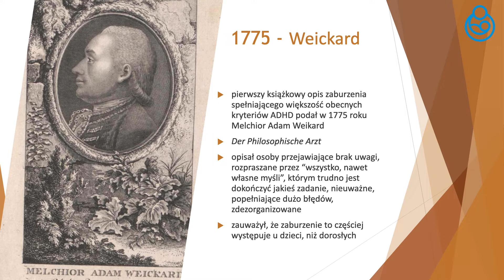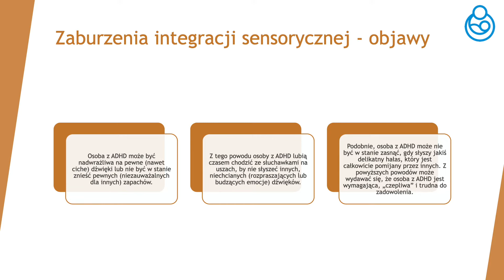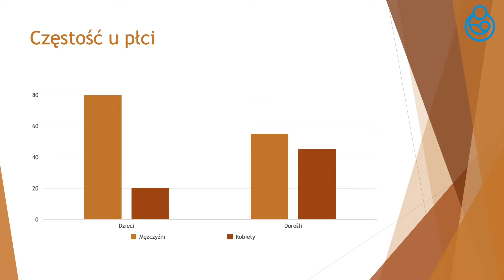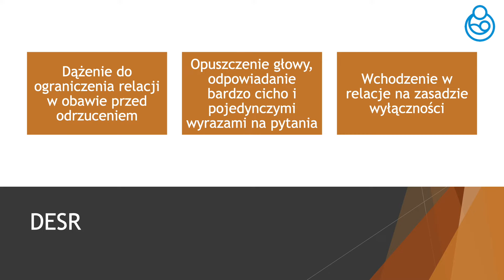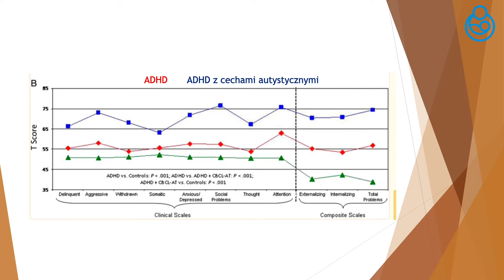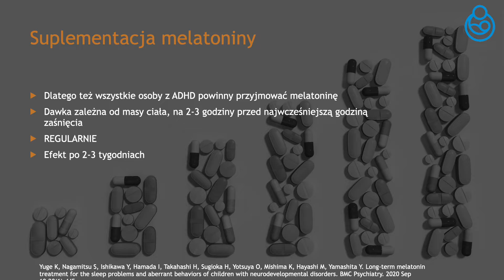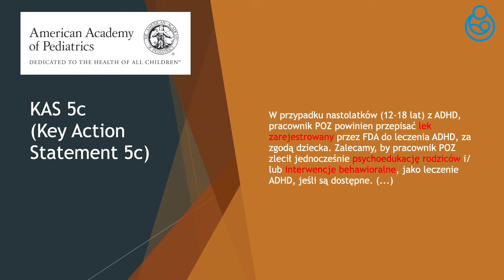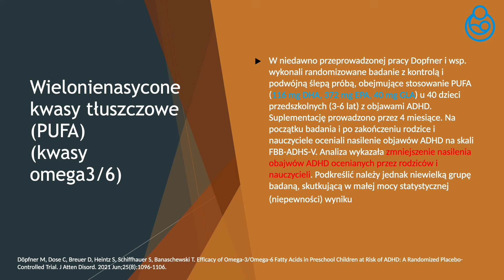ADHD u dzieci - różnice między chłopcami i dziewczynkami, leczenie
Druga część serii wykładów o ADHD. W tym odcinku opowiadam o tym, czym różni się ADHD u chłopców i dziewczynek, jak leczy się to zaburzenie, jakie są możliwości leczenia wspomagającego.

Rozdziały:
00:00 - Wstęp
01:50 - Co to jest ADHD?
06:55 - Zaburzenia integracji sensorycznej
14:35 - Częstość występowania, definicja ADHD
18:47 - ADHD u chłopców
20:36 - ADHD a ODD, podobieństwa i różnice
22:54 - Zaburzenie hiperkinetyczne
23:50 - ADHD u dziewczynek, zaburzenie koncentracji i uwagi
27:53 - Wpływ ADHD na wagę i wzrost
31:12 - Cechy autystyczne w ADHD
36:03 - Opóźnienie mowy
36:29 - Zaburzenie identyfikacji płci
37:12 - Zaburzenia snu
44:05 - Zaburzenia pamięci
44:49 - Diagnostyka ADHD u dzieci
46:19 - Leczenie dzieci z ADHD w Polsce i na świecie
57:17 - Leczenie wspomagające